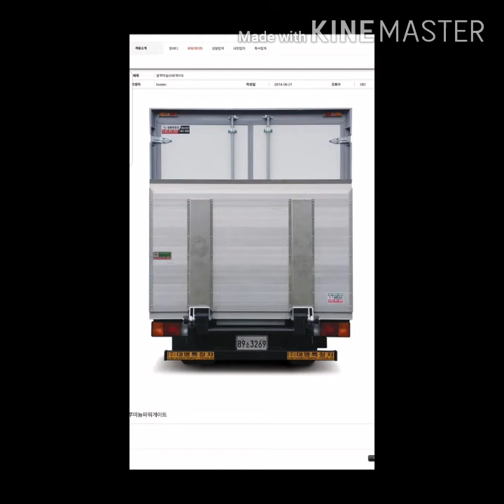Pembuatan box truk dan pintu hidrolik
Pbrik korean wing box